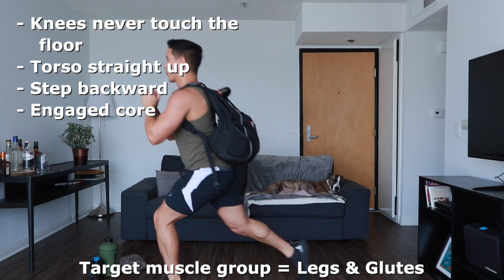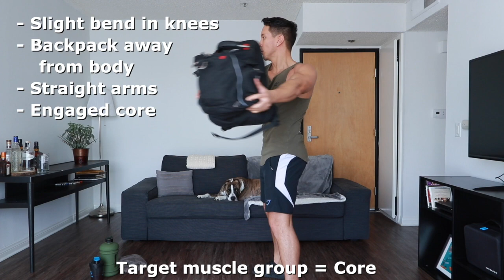At Home Exercises (w/ weight!) - Part 2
Here is the second video of a simple way you can use common items around the house to add weight to your at home exercises.